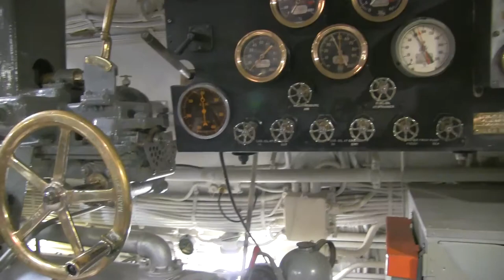Interior Tour of the USS Bowfin Submarine USS Arizona Memorial Park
- Sharpens Best Adventures with Brad Buckner travels the world with the best knife sharpener and a sense of humor.

See the world's Best Pocket Tool and best gift for the holidays!
Buy a Sharp-N-Spark for only $24.99
and receive a FREE Poker Chip Knife Sharpener!